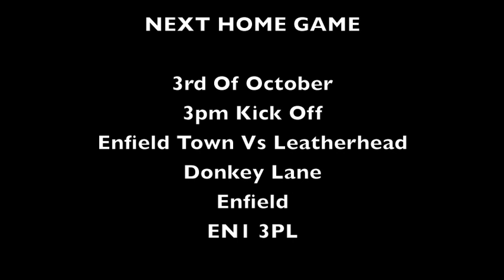Harrow Borough Vs Enfield Town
Recorded by @etfctv